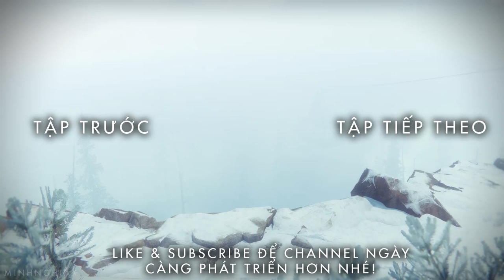Cùng Chơi Rainbow Six® Siege - Tập 25 : Trở Về Với Platinum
► ft.Huỳnh Thông/BeoBeo/Hiếu